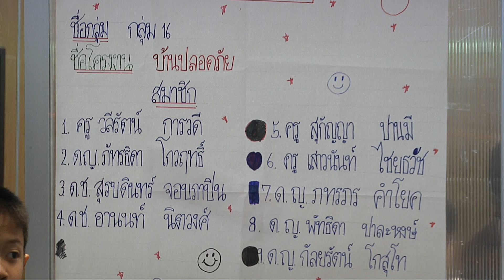Fabrication Lab 25-28 มค.62 ชื่อผลงาน : บ้านปลอดภัย